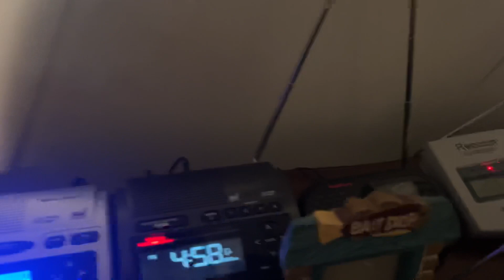Tornado Warnings (EAS #1660-1663)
Stations: WXK56, WXJ31, KXI89, KEC80